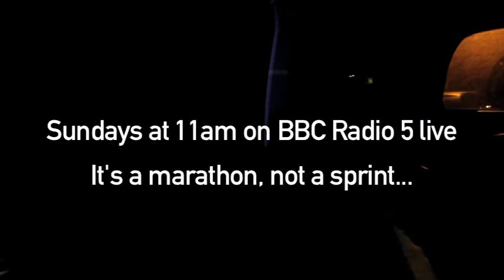Colin Murray's Gold Run: Men's GB 4x100m Olympic final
Great Britain 4x100m relay Gold medallists Jason Gardener, Darren Campbell, Marlon Devonish and Mark Lewis-Francis recreate their 2004 triumph in Athens for Colin Murray's Gold Run on BBC Radio 5 live

Colin is attempting to meet every living British Summer Olympic gold medallist ahead of London 2012.

Listen every Sunday at 11am on BBC Radio 5 live.